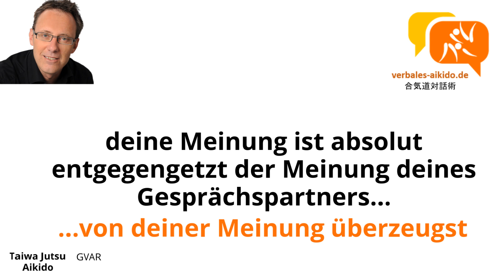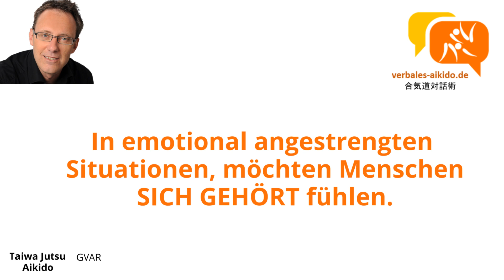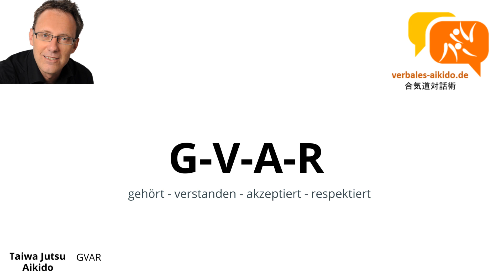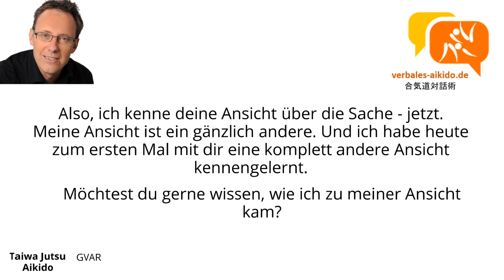So überzeugst du im Widerspruch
Das Video zeigt, wie du mit GVAR deine Kommunikation effektiver gestaltest!

TOLLE KOMMUNIKATIONS- UND MOTIVATIONSBÜCHER:
"Die Kunst des Verbalen Aikido“
Lernen Sie wertschätzendes Beeinflussen

„Die Zukunft des guten Kommunikators“
Effektiv kommunizieren – so geht es!

„Die Saat guter Kommunikation sähen“ Wie Fortschrittliches Denken ihr Leben positiv beeinflussen kann

„I Win!“ Das Selbsthilfebuch für Menschen, die von Selbsthilfebüchern genervt sind!